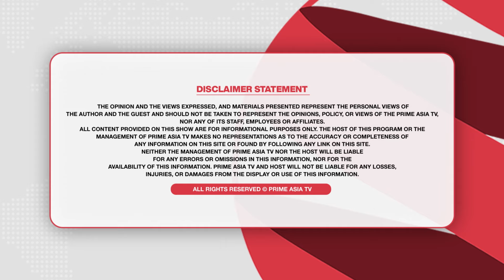Prime Immigration (71) || PR of Canada with family never be easier than this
Prime Immigration (71) || ਪਰਿਵਾਰ ਸਮੇਤ ਕਨੇਡਾ ਦੀ PR ਇਸ ਤੋਂ ਸੌਖੀ ਕਦੇ ਨਹੀਂ ਹੋਣੀ

24 hours Local Punjabi Channel